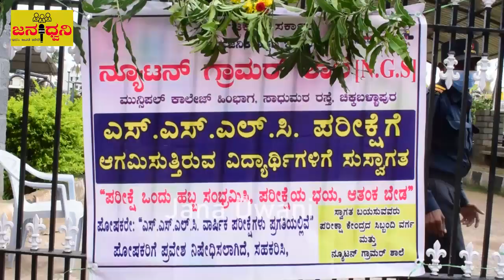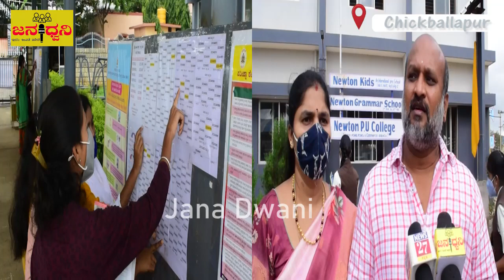ನಗರದ ಅತಿದೊಡ್ಡ ಪರೀಕ್ಷಾ ಕೇಂದ್ರ "NEWTON GRAMMAR" ಶಾಲೆಯಲ್ಲಿ SSLC ಪರೀಕ್ಷೆ ಬರೆದ 250 ವಿದ್ಯಾರ್ಥಿಗಳು